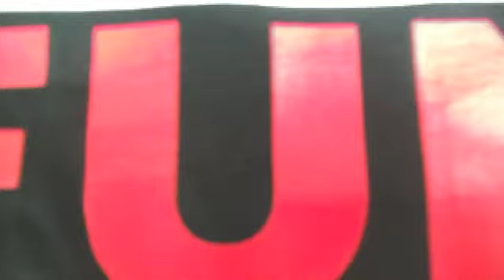Funkadelics 4 - 110